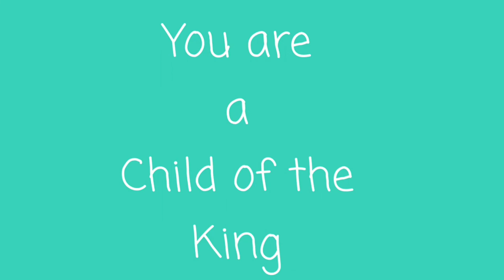The Disobedient Prophet pt1